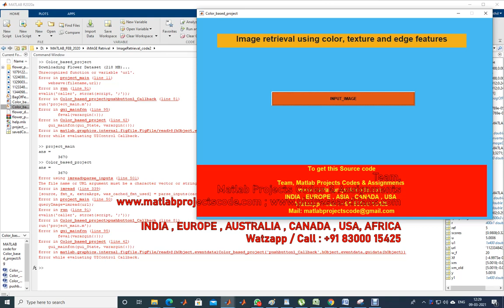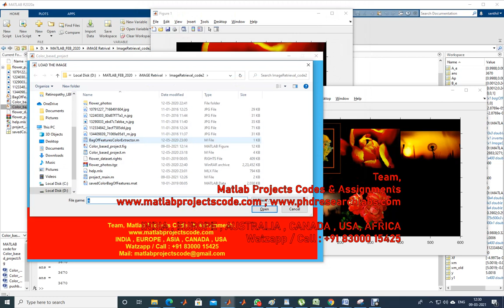CBIR | image retrieval using colour, texture and edge features